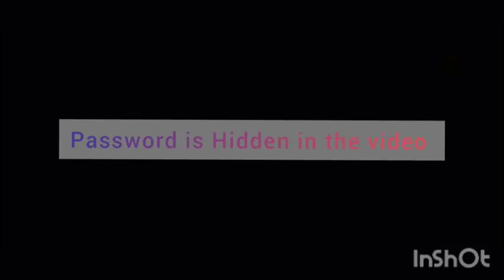BMW E30 Drift Missile Custom Livery CODE in FR Legends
livery was made by me
please don't share the password in the comments